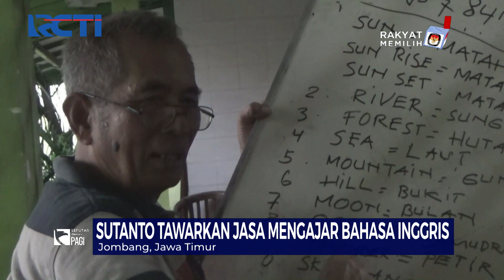Semangat Sutanto Guru Difabel yang Mengajar Bahasa Inggris - SIP 05/08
Saksikan info berita terkini di:
Seputar iNews Pagi: Setiap Hari Pukul 04.30 WIB
Seputar iNews Siang: Setiap Hari Pukul 11.30 WIB
Seputar iNews Malam: Senin – Jumat 01.00 WIB
Seputar iNews: Senin – Jumat 09.00 | 11.00 | 13.00 | 14.00 | 18.00 | 23.00